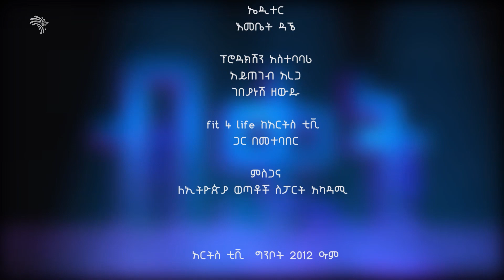ብቃት - BIKAT 01